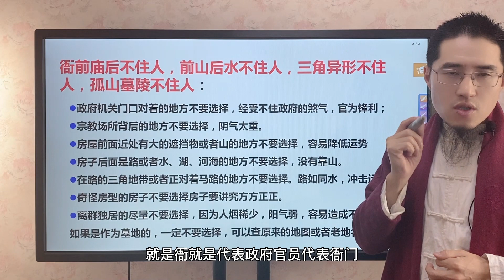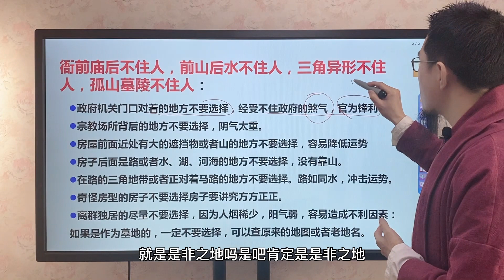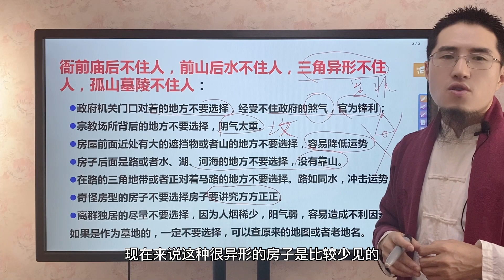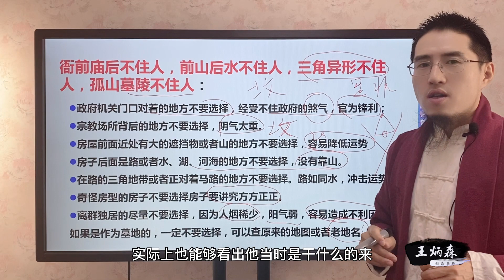简单容易记忆的风水口诀：衙前庙后不住人，前山后水不住人